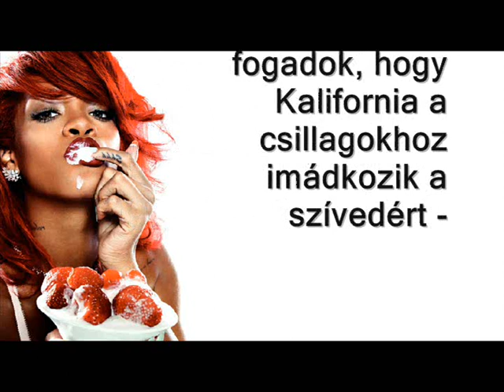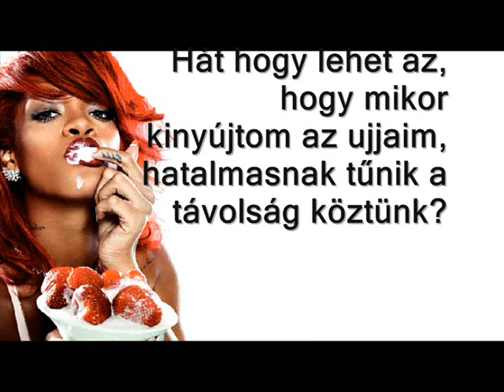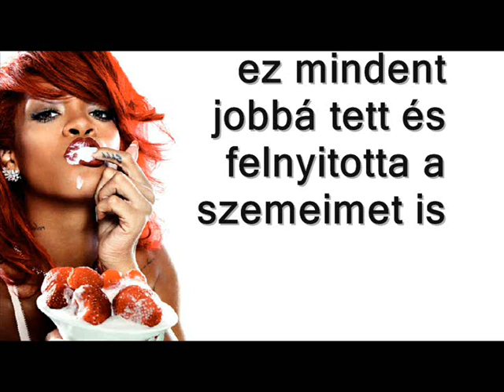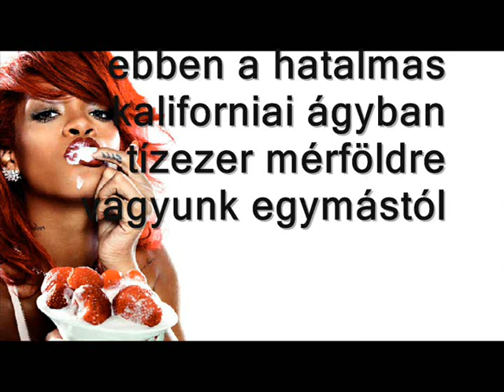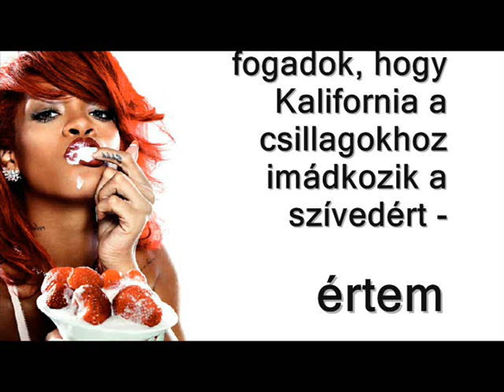Rihanna - California King Bed, magyar felirattal